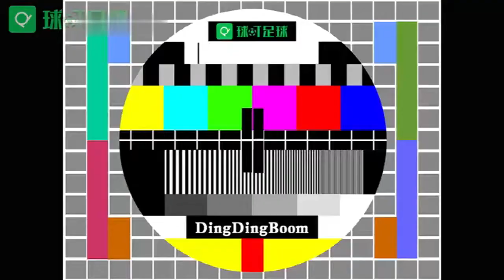3659：4分钟揭秘02世界杯最黑一场